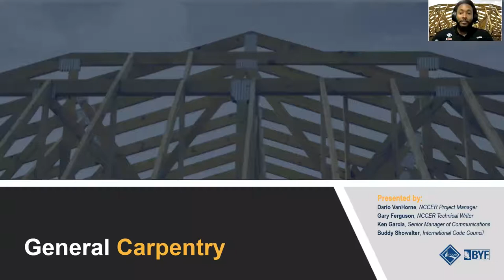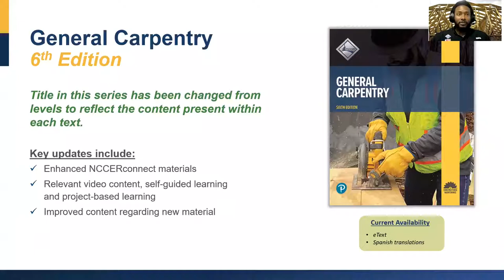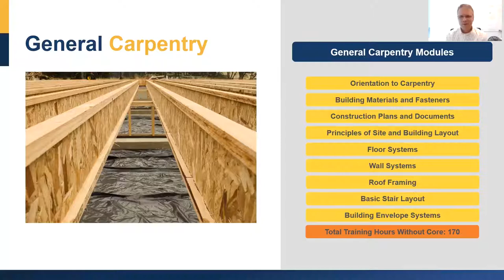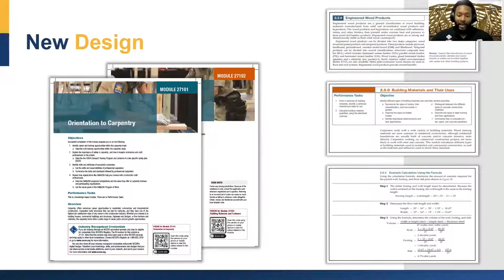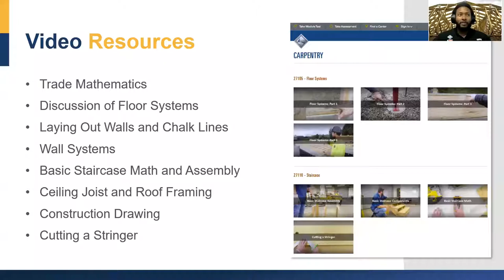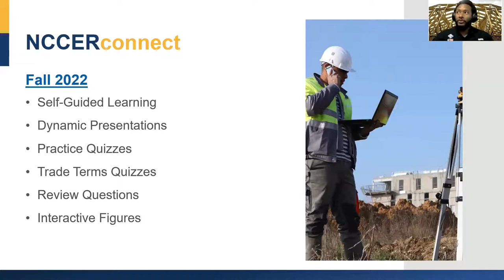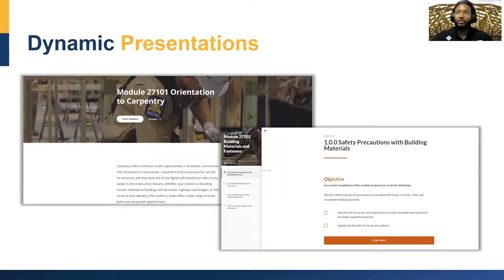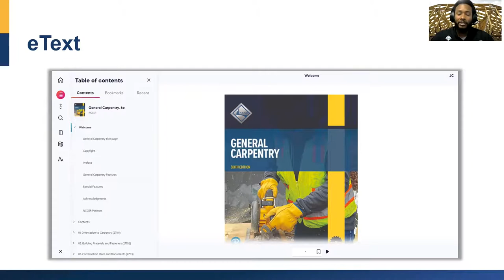NCCER General Carpentry Curriculum Webinar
Learn more about the updates to one of NCCER's top five craft-training programs. Join the upcoming Carpentry webinar with NCCER Project Manager Dario VanHorne, NCCER Technical Writer Gary Ferguson and Subject Matter Expert Buddy Showalter of the International Code Council.